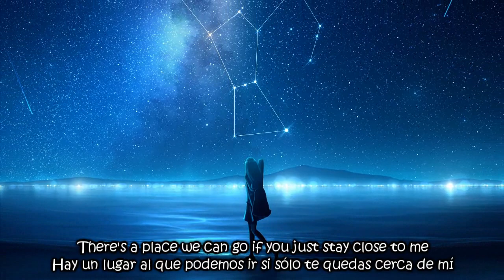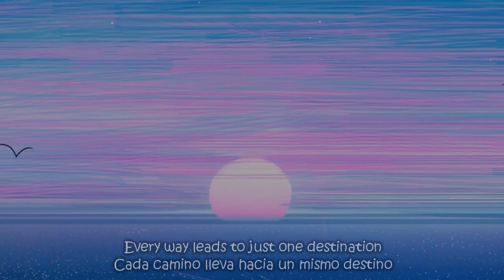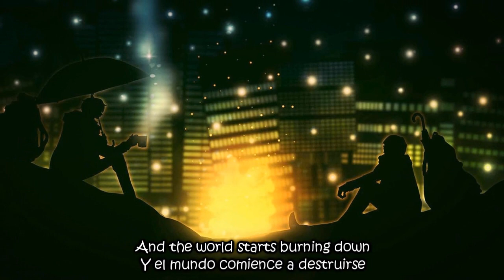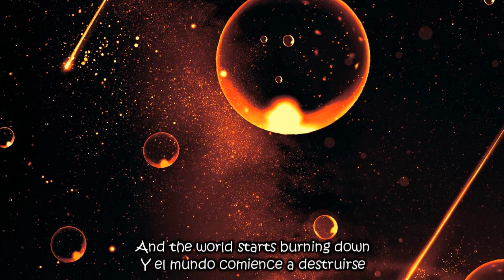The Birthday Massacre - The Last Goodbye (Lyrics) (Sub Español)